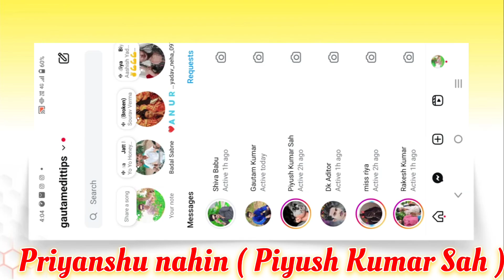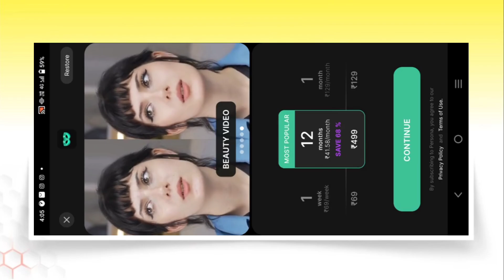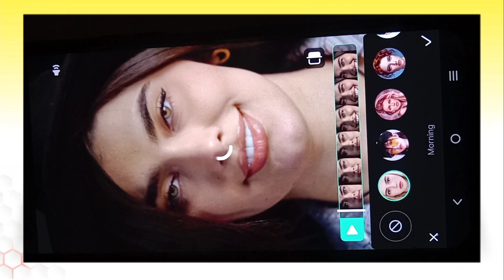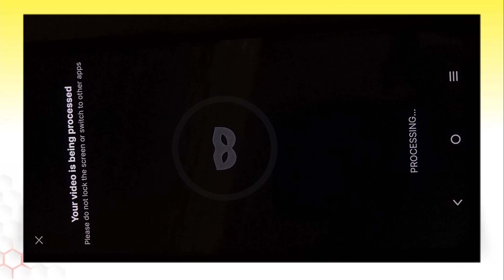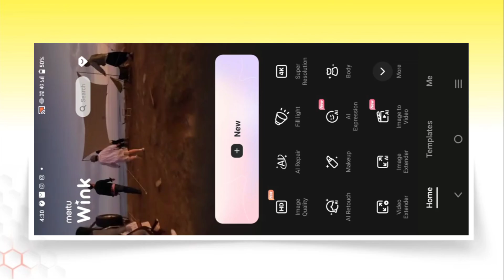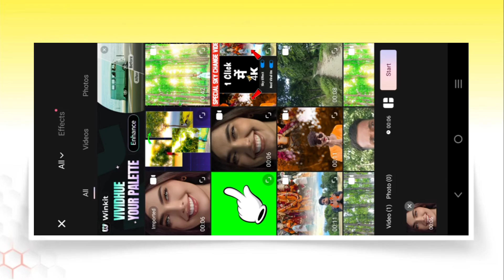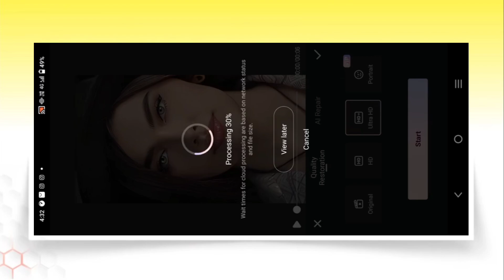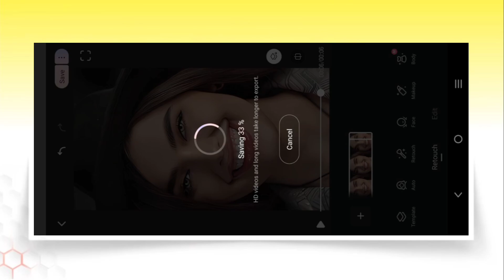Cutevishu_099 Ki Tarah Face Smooth kaise kare |Realistic Face Smooth Video Editing |Face Smooth Apps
Your Queries ✅